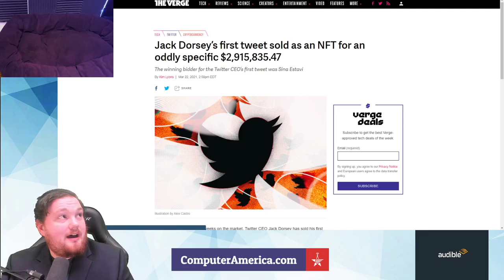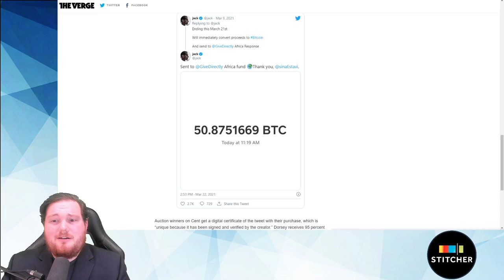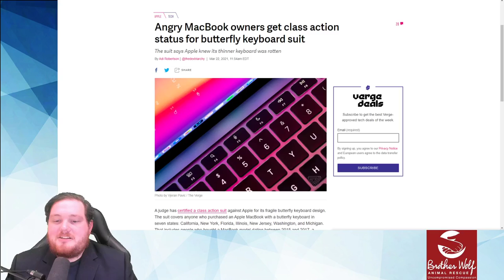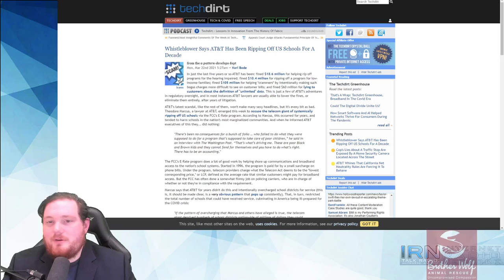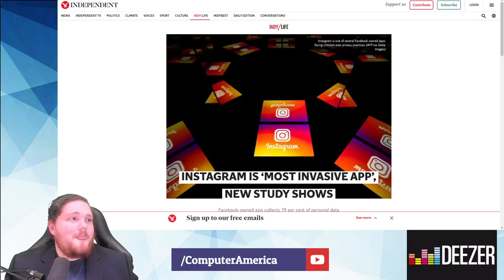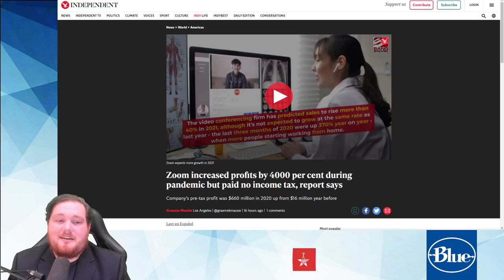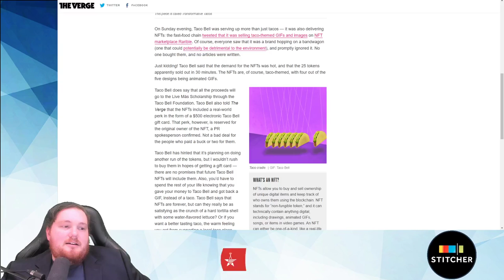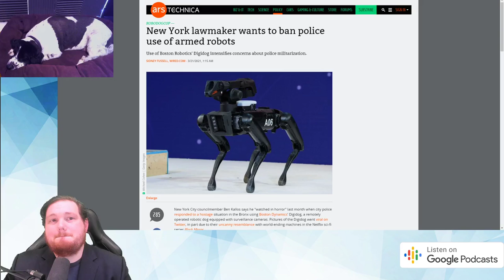Jack Dorsey's First Tweet Sold for $3 Million, MacBook Butterfly Keyboards Defective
Both Segments: Computer and Technology News.
Topics:
Jack Dorsey’s first tweet sold as an NFT for an oddly specific $2,915,835.47 – The Verge

Europe is starting to freak out about the launch dominance of SpaceX | Ars Technica

Judge certifies class action lawsuit over Apple’s MacBook butterfly keyboards – The Verge

Whistleblower Says AT&T Has Been Ripping Off US Schools For A Decade | Techdirt

YouTube is testing automatic product detection in videos – The Verge

Instagram is ‘most invasive app’, new study shows | The Independent

Facebook Finally Explains Its Mysterious Wrist Wearable | WIRED

Facebook finally explains its mysterious new wrist wearable | Ars Technica

Zoom increased profits by 4000 per cent during pandemic but paid no income tax, report says | The Independent

Donald Trump plans social media comeback, says adviser – BBC News

Factory blaze adds to computer chip supply crisis – BBC News

Time made a hypey crypto cover and is selling it as an NFT – The Verge

The brands are at it again — Taco Bell is hopping on the NFT train – The Verge

New Royal Navy ship to protect ‘critical’ undersea cables – BBC News

New York lawmaker wants to ban police use of armed robots | Ars Technica

Digidog, a Robotic Dog Used by the Police, Stirs Privacy Concerns – The New York Times